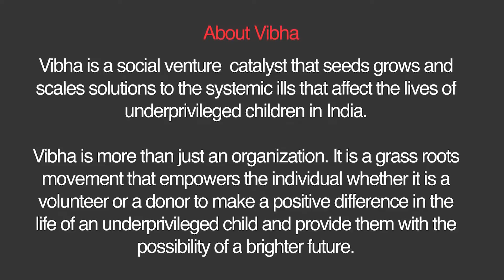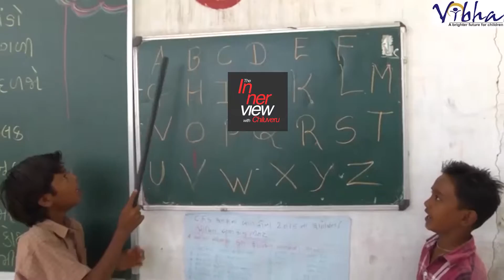20161115 The InnerView with Chiluveru - Vibha Team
Vibha, the 25-year-old non-profit Organization's Atlanta team spoke to Viju Chiluveru about its Mission Statement, Projects, Dream Mile and Volunteers. Listen to what Vijay and Srinivas Vemulapally have to say along with their colleagues Durgesh Das, Prasoona Kota and Madhvi Korrapati. Also, watch what Madhavi Indurti and Raghava Tadavarthi - volunteer-participants have to say about Vibha.